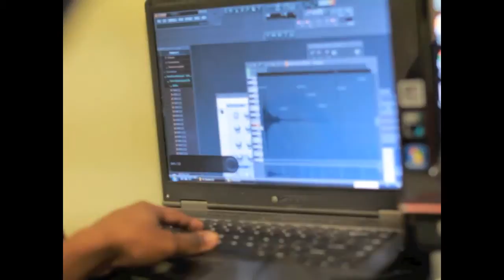F.O.B Interview Part II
F.O.B Takeover!